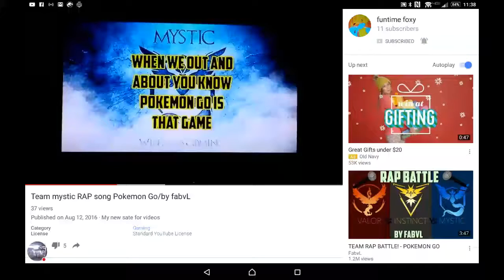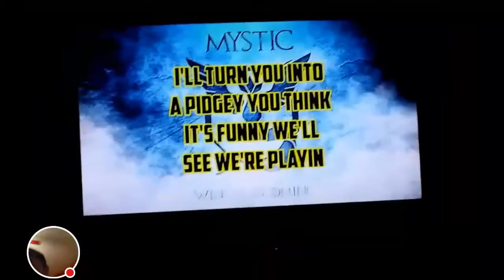Reaching to my old youtube channel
I did a little case I add to eat